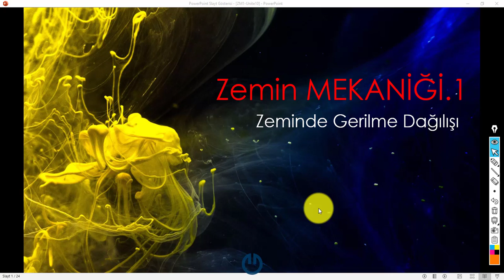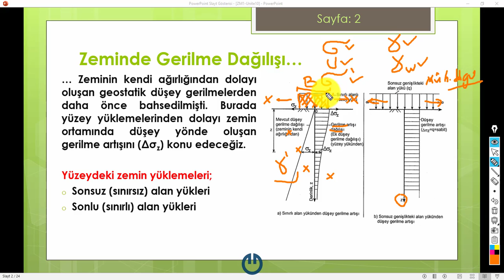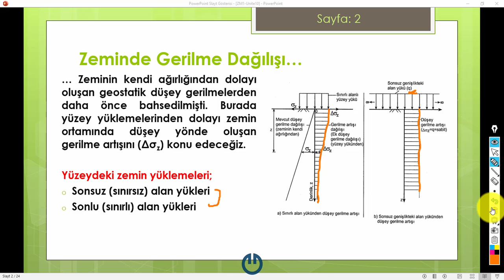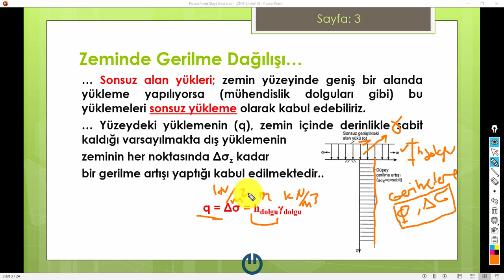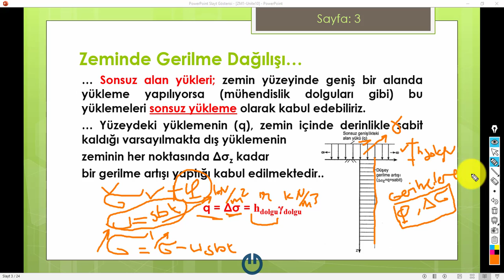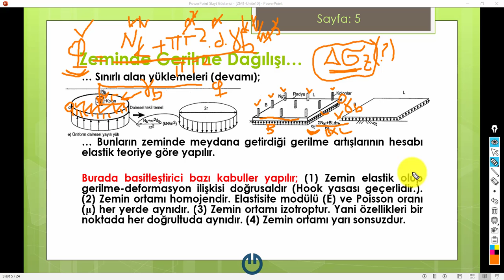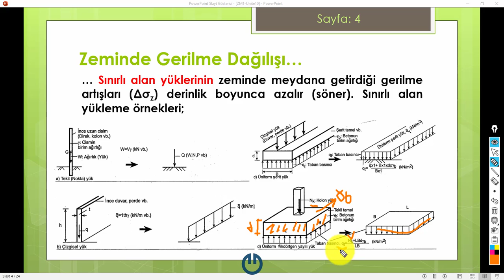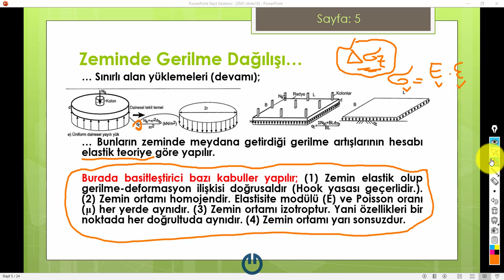Ders 10A: Sonlu ve Sonsuz Alan Yüklemeleri | Zeminde Gerilme Artışı [2020]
Bu derste;
- Sonlu (sınırlı) ve sonsuz (sınırsız) alan yüklemeleri nedeniyle zemin ortamındaki geostatik düşey gerilmelerde meydana gelen gerilme artışları konusuna giriş yapılıyor.